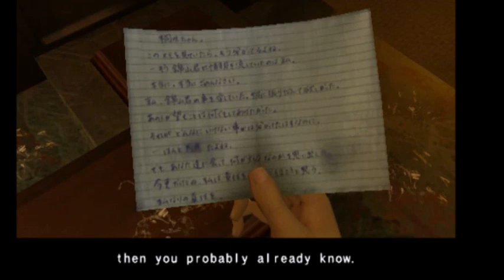PS2 Yakuza Chapter 10 Shape of Love 1/2 Muay Thai Crossdresser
Want to know what if you choose the Yes option? Well, play the game yourself.